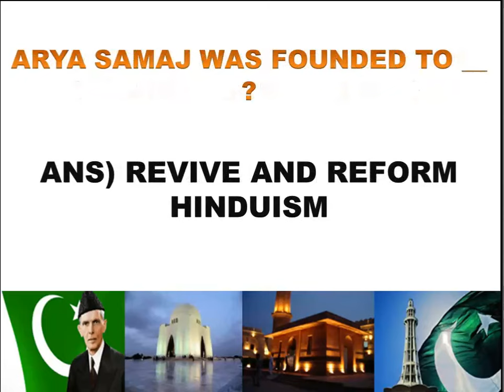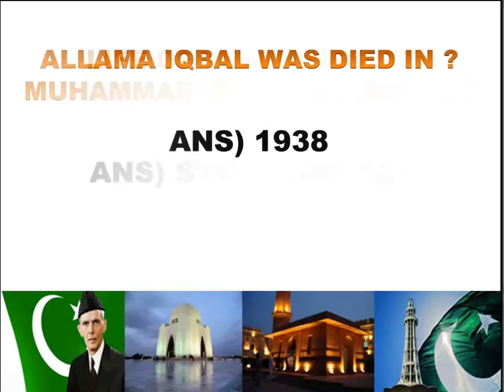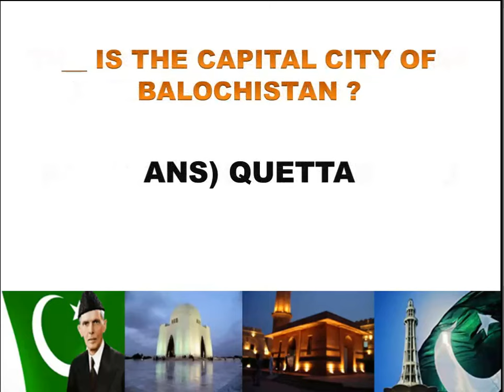PAK AFFAIRS | MOST REPEATED MCQS PART 8 | CSS-PMS-PCS-FPSC-PPSC-SPSC-KPPSC-BPSC-NTS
PAK AFFAIRS | MOST REPEATED MCQS PART 8

CSS-PMS-PCS-FPSC-PPSC-SPSC-KPPSC-BPSC-NTS